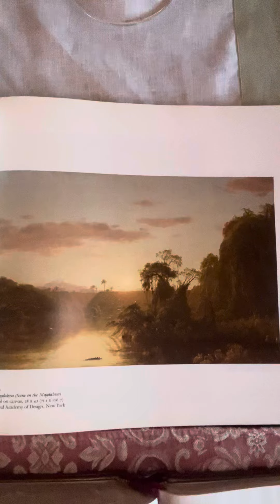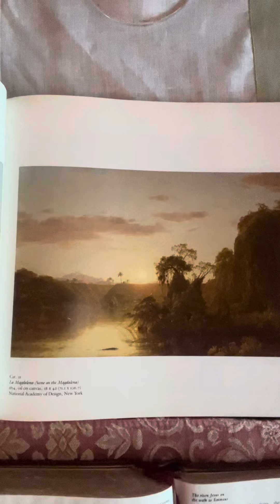Dean Moorehead Carroll's Morning Devotion - Friday, April 5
Mary Magdalene sees.